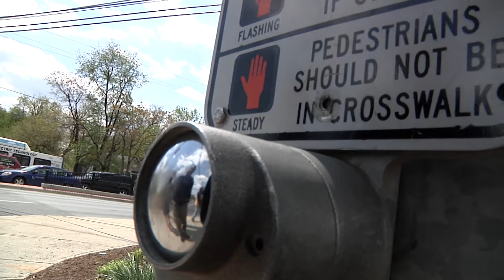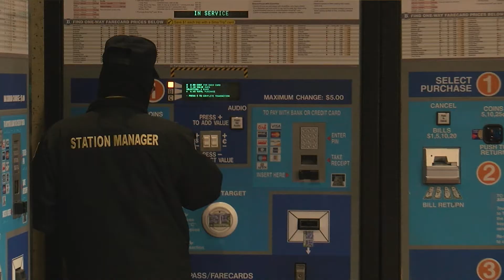In The Loop with Guest Roger Berliner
Crystal Park speaks to outgoing Montgomery County Council President about his experiences during his year as Council President. They discuss events leading up to his running for office, his accomplishments, the challenges and successes (such as the Minimum Wage Bill) in 2017 and the work ahead in 2018